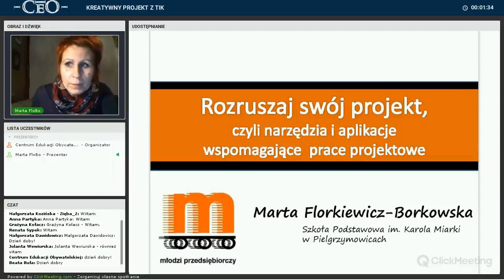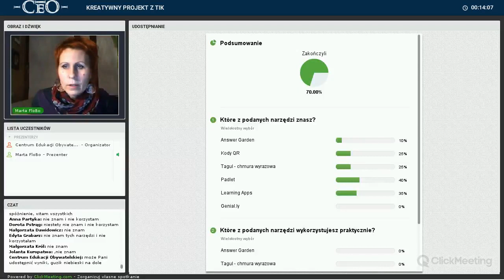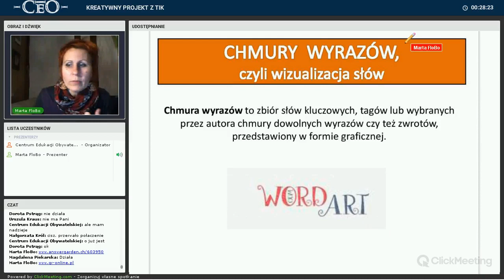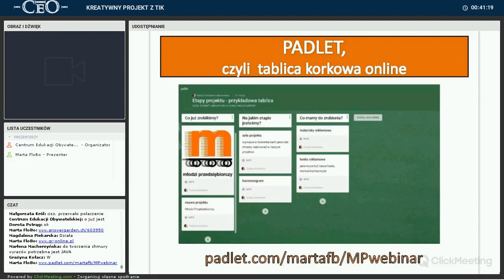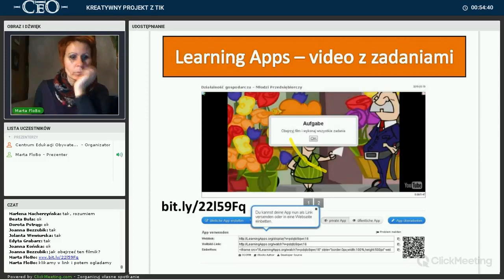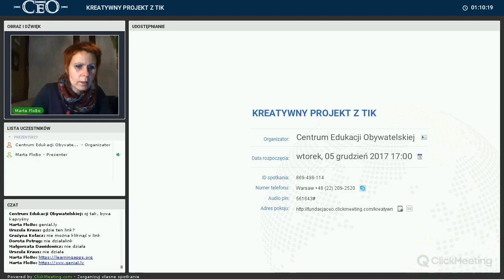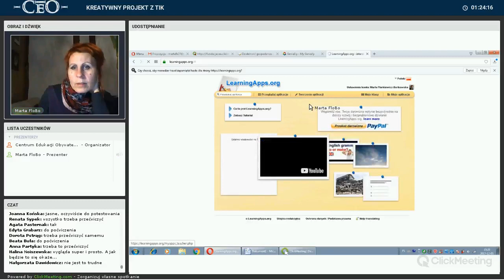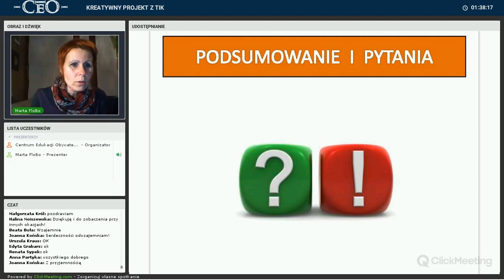Młodzi Przedsiębiorczy - Rozruszaj swój projekt z TiK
Webinarium dla nauczycieli programu Młodzi Przedsiębiorczy